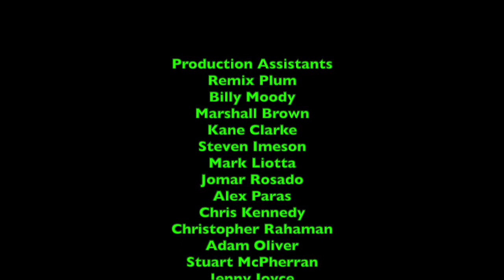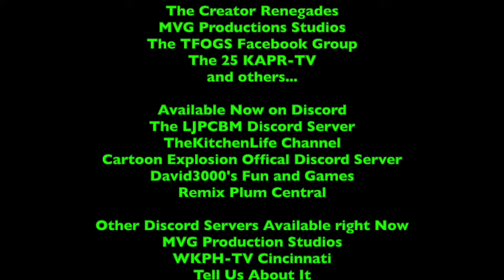Lunchtime with LJPCBM/Kwelp - Episode 178